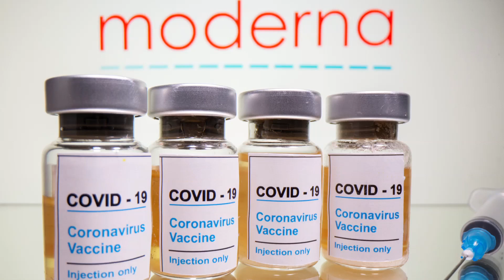3管道搶購武肺疫苗 莊人祥:明年中有望打國際疫苗 | 台灣 蘋果新聞網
美國生技公司莫德納（Moderna）16日宣布，其武漢肺炎疫苗在試驗中取得高達94.5％預防效果，成為繼輝瑞之後，一周內第二家在疫苗研發上取得重大進展的美國企業。外界關心國人何時可以施打1500萬劑國際疫苗，中央流行疫情指揮中心發言人莊人祥今表示，目前正在洽購中，明年中之前應該有望可以打到國際疫苗。

莫德納疫苗目前還未在全國武肺購買計劃平台（COVAX）第一期名單，會在第二期名單嗎？或是像東洋一樣以代理方式進行？莊人祥說，莫德納疫苗確實沒在COVAX的三個首波候選名單，也不太確定是否真的會在第二波名單，但我方曾和莫德納聯繫過，也有直接管道，任何管道都會嘗試。